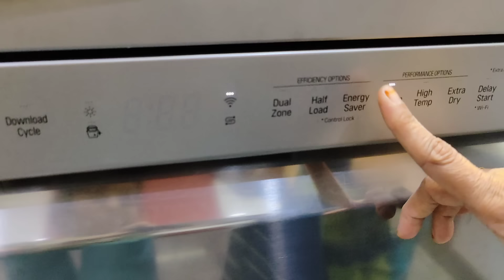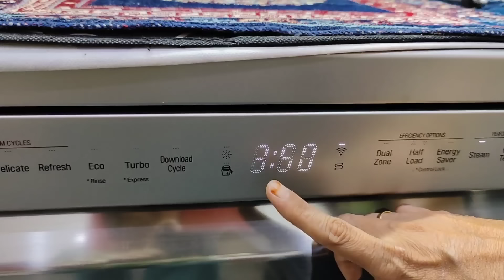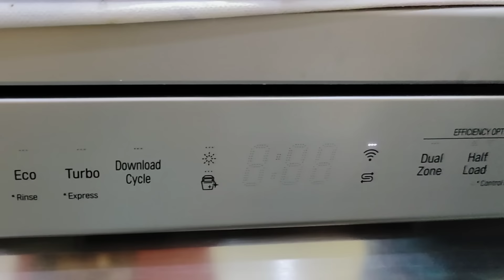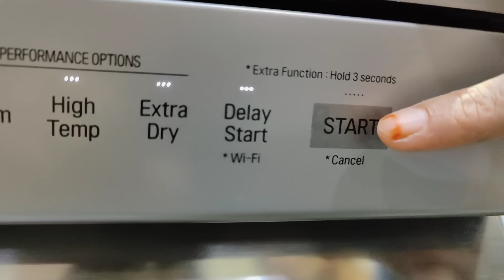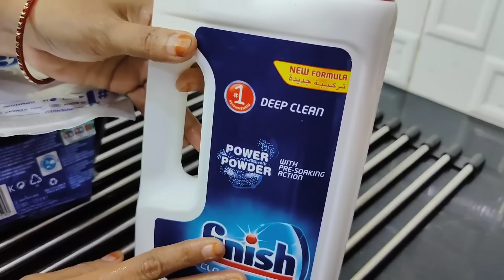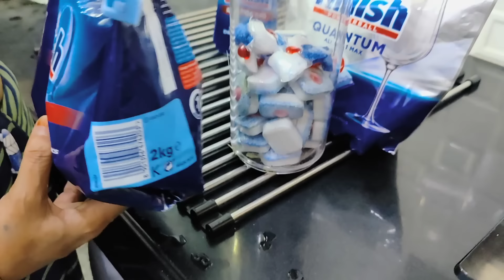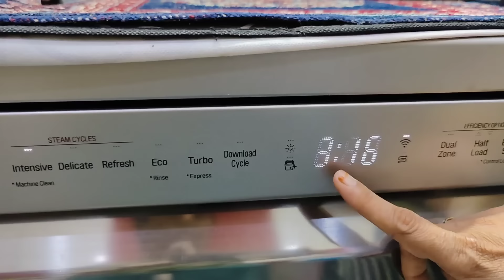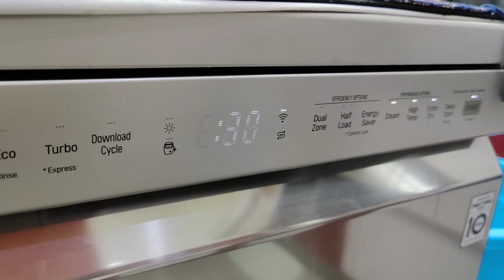అంట్లు తోమలేక ఇబ్బంది పడుతున్నారా😭చింత ఎందుకు దండగ 💰dishwasher వుండగా🤩టబ్బు అంట్లు తళతళా మిలమిలా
In this video I'm sharing complete dishwasher review which will be very useful to all of us 😃